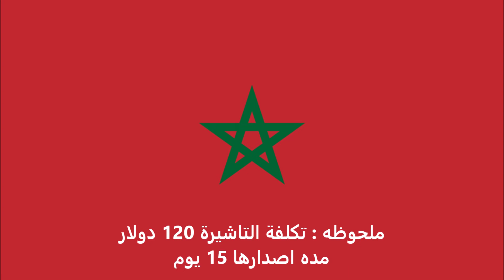الاوراق المطلوبة للتقديم على تأشيرة تايلاند للمغربيين - Thailand visa for Moroccans